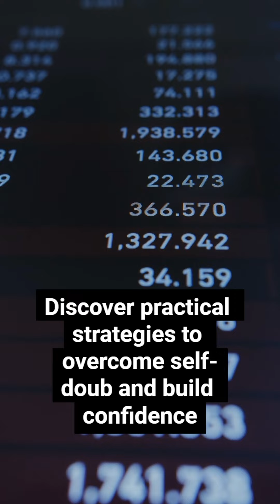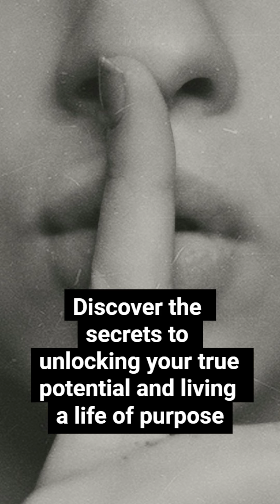"Unleash Your Inner Power: A Guide to Mastering Your Mind with Rande Howell"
Hey there, ready to take control of your mind and unlock your full potential? Look no further than the transformative teachings of Rande Howell.

With Rande Howell's expert guidance, you'll learn how to harness the power of your mind and overcome any obstacles in your way. From managing emotions to improving decision-making skills, you'll master the art of mental resilience and achieve your goals with ease.

Don't let self-doubt hold you back any lon